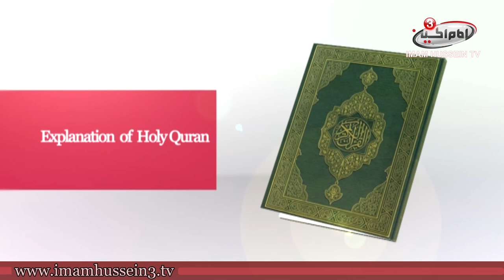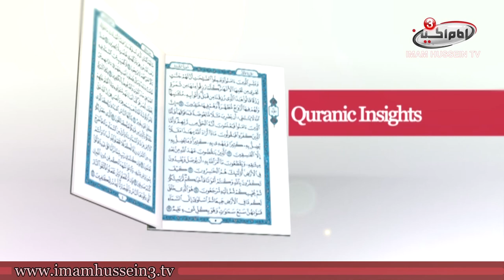Quranic Insights | Justice of Allah Part 1 | Sheikh Mahdi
Join us with these series of QURANIC INSIGHTS by Sheikh Mahdi to go deeply with the term of Shia, however, he speaks about the Shia fundamental. Moreover, shia school of thought is more stick with the rules of the Quran.
He speaks about some of the Quranic rules in these series as well. So join us to have a spiritual journey with the Quran.